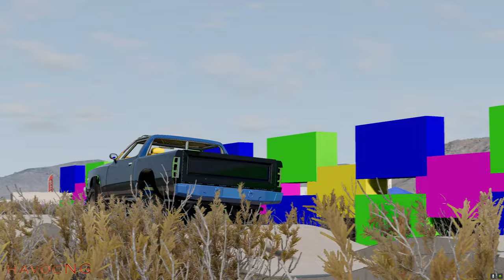Suspension Testing / BeamNg / HavocNG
My PC info:
Memory: 32 gigs T-Force
Graphics: Zotec RTX 3070TI
HD: 500 Solid State (OS & Beam NG) / 2 Terabyte HD
Power Supply: 1000 watt
Video Capture: Shadow Play
Monitor: Dell S2716DGR